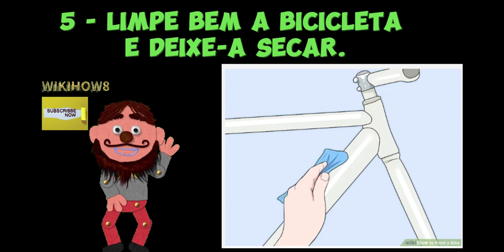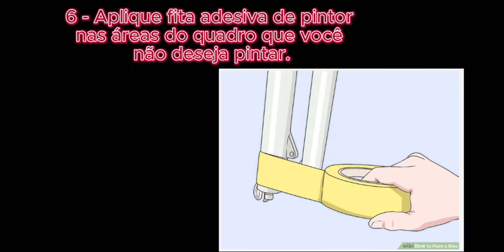Como Pintar uma Bicicleta #01 @hardrockbr ​